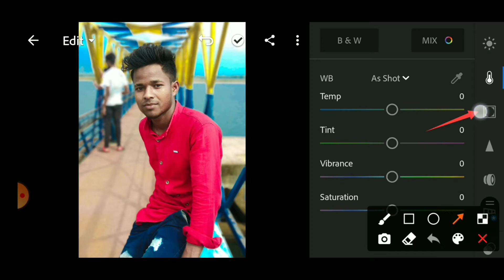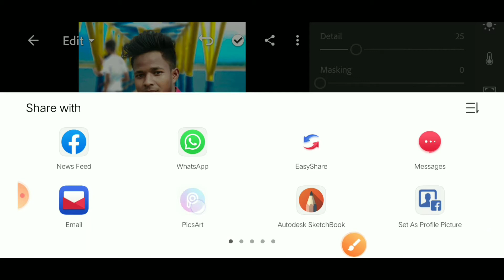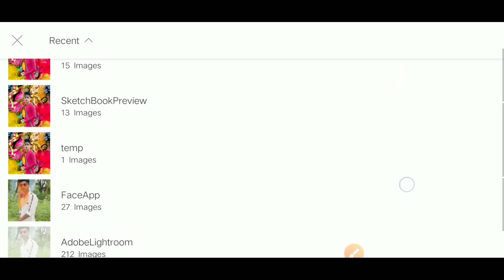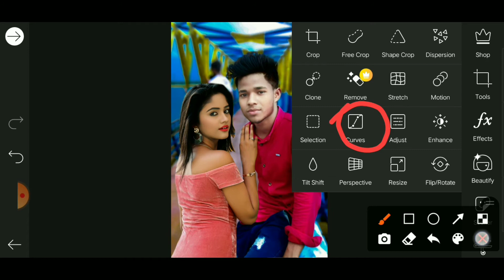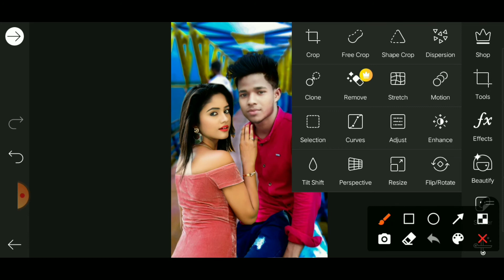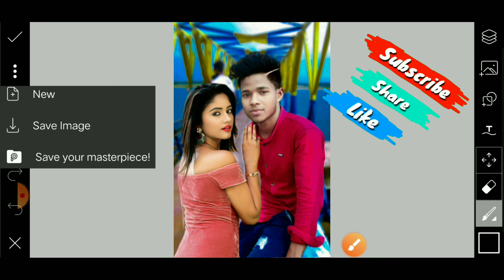How to Picsart editing | Picsart photo editing step by step | MS Editing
Welcome to my chanel _Ajoy Editing,

cb editing tips in lightroom
Best cb editing in lightroom
snapseed editing master
lightroom & snapseed

Lightroom see photo editing kaiser kare
Lightroom apps photo editing kaiser kara
Lightroom Background
lightroom best app
PicsArt and Lightroom best photo editing
PicsArt colour
PicsArt and Lightroom how to editing